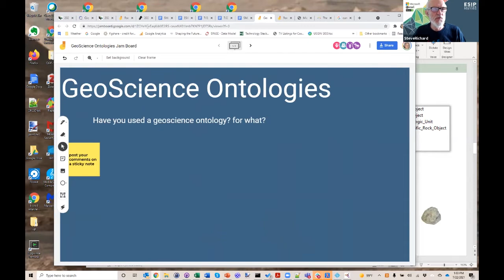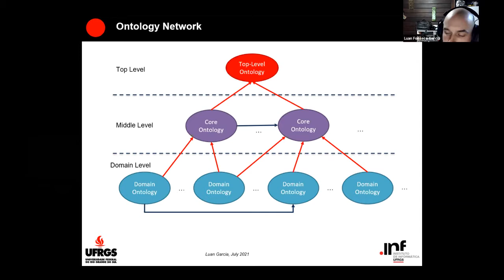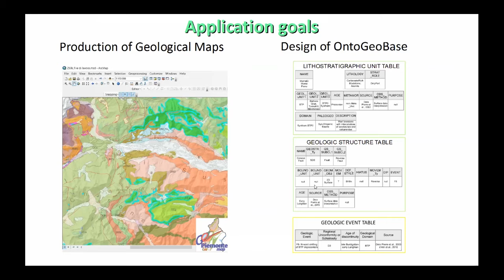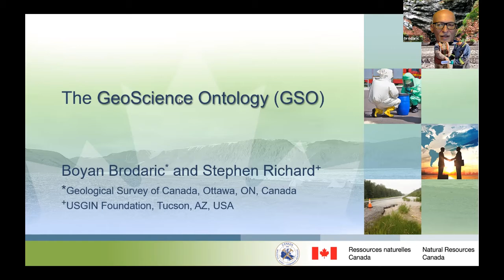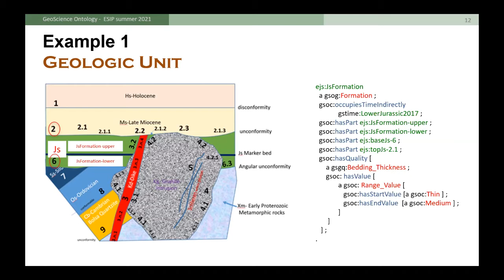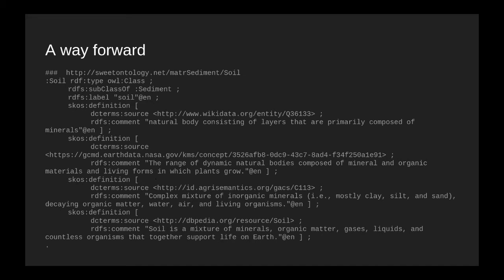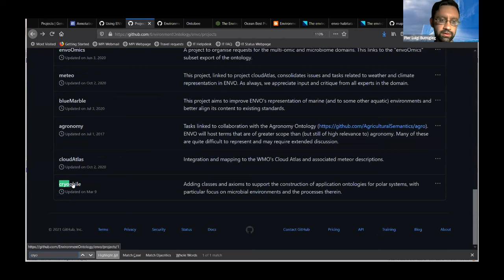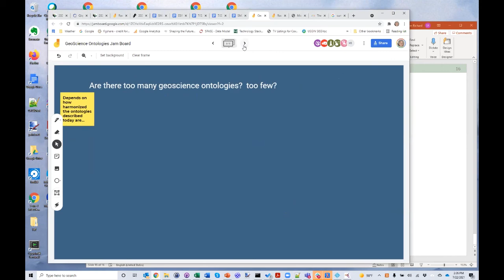GeoScience Ontology Landscape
Recording of session held at ESIP Summer Meeting held virtually in July 2021.